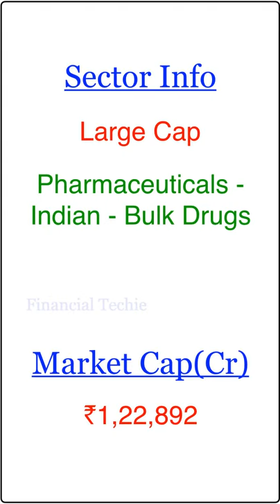Divis Laboratories Fundamental Analysis